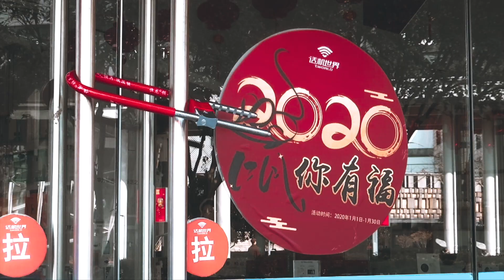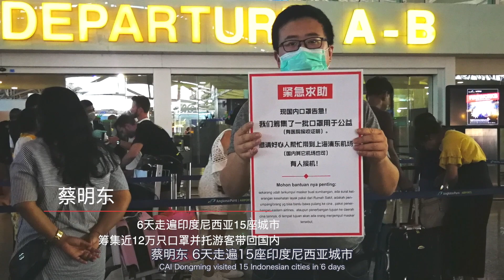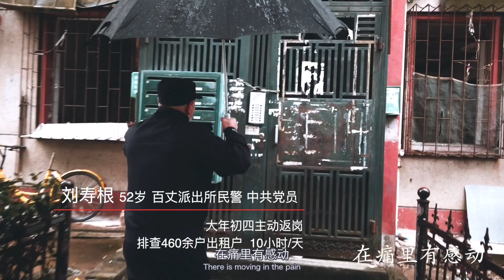Plague war in Ningbo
After the outbreak of COVID-19 in Ningbo, masks became the most in demand during this extraordinary period. I chose the theme of "you" behind the mask, filmed during the outbreak of several always stand in the front line of ordinary people, jobs while they are just in the city "the guardian" very limited on behalf of the group, but I still hope that through the lens to record their current working status to tell more people, In fact, every person who can stand up in times of emergency is a superhero around us. This is dedicated to the people who shine silently in every corner of the city.